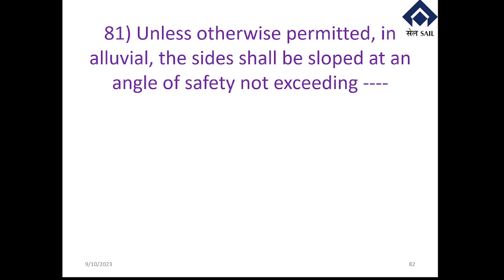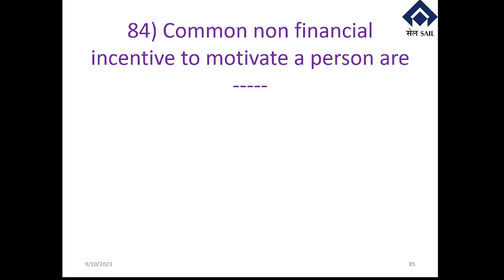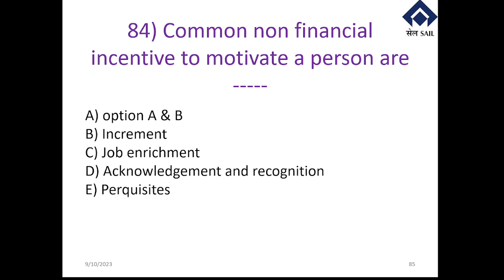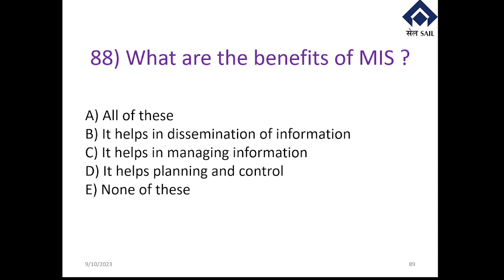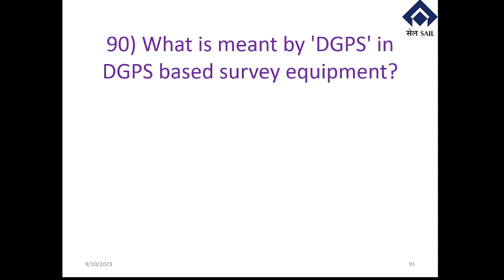SMRL 2020 QA81 to 90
Question 81 to 90 of the Second Class Managers Restricted Metal Legislation (SMRL) Question Paper Exam 2020